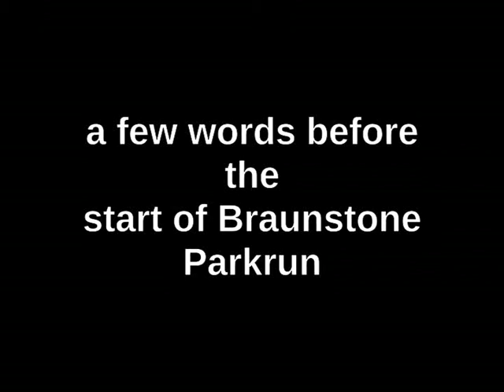A few words from a Leicester Braunstone Parkrunner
What parkrun means to one runner.  Taken with a camera attached to a wooly hat (I hope that explains the jaunty angle).